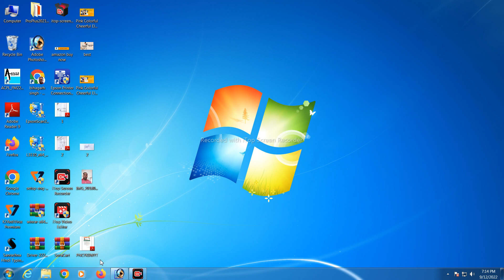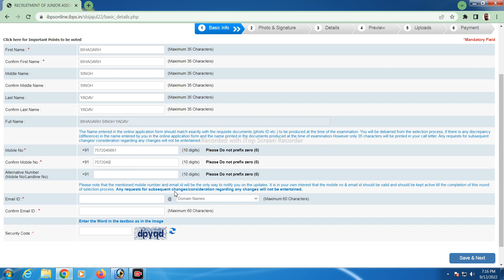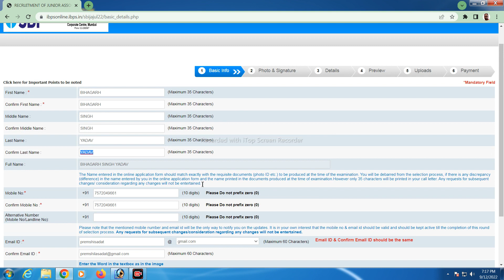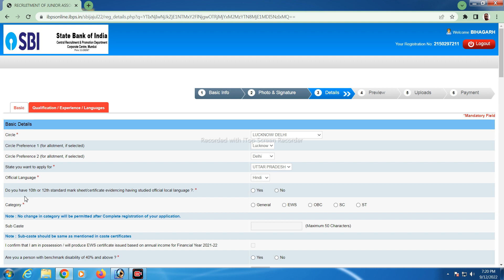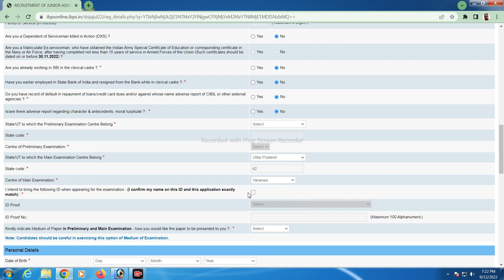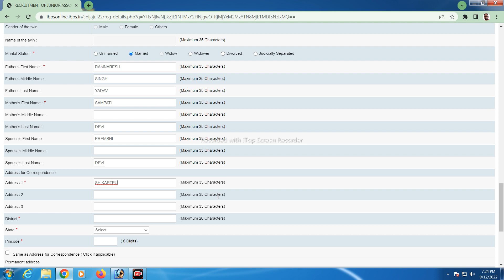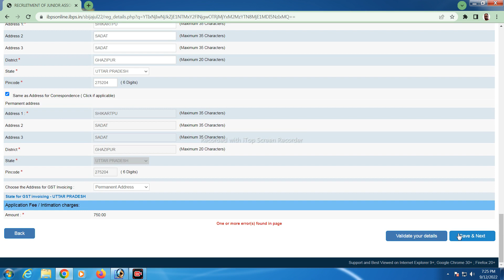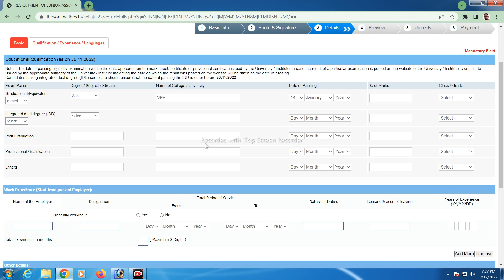RECRUITMENT OF JUNIOR ASSOCIATES (CUSTOMER SUPPORT & SALES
mportant Events Dates
Commencement of on-line registration of application 07/09/2022
Closure of registration of application 27/09/2022
Closure for editing application details 27/09/2022
Last date for printing your application 12/10/2022
Online Fee Payment 07/09/2022 to 27/09/2022